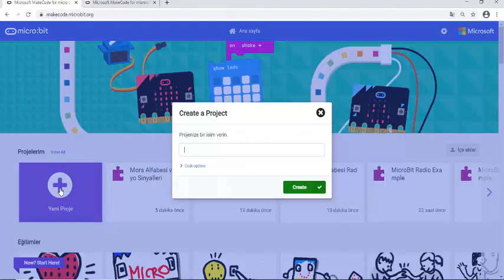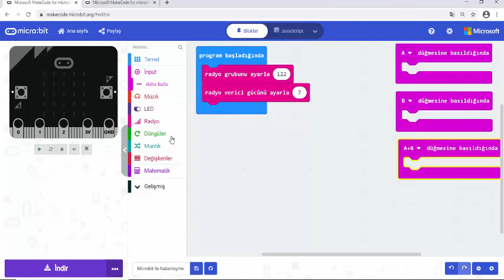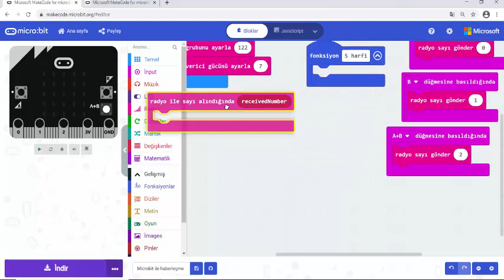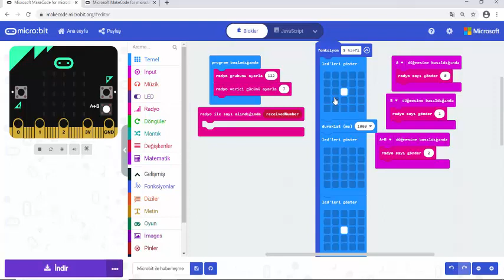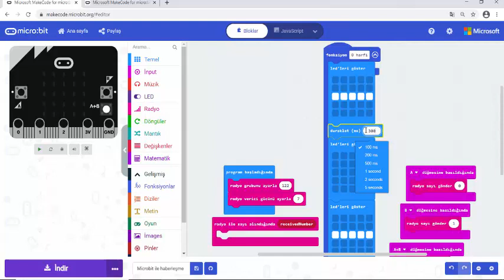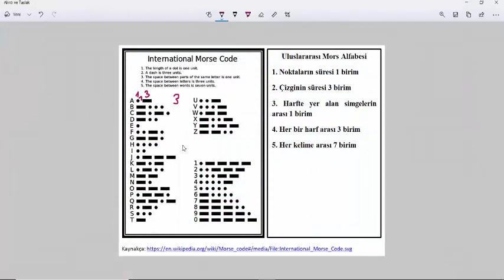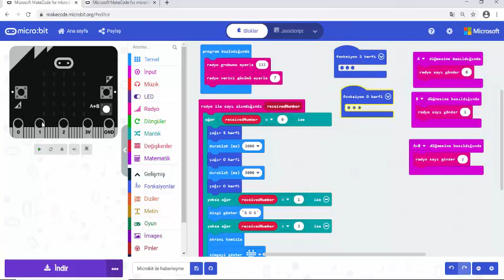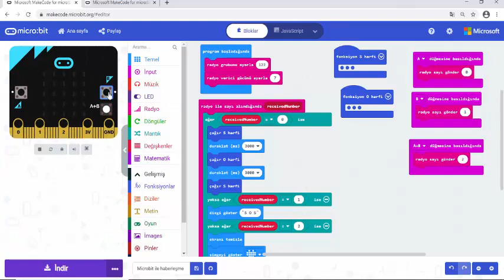Microbit Ders 11: Radyo ile Sinyal Gönderme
Bu dersimizde Mors alfabesinin bekleme sürelerini ve radyo sinyalleri ile iki Microbit'in birbirine nasıl haber gönderebileceğini öğreneceğiz.